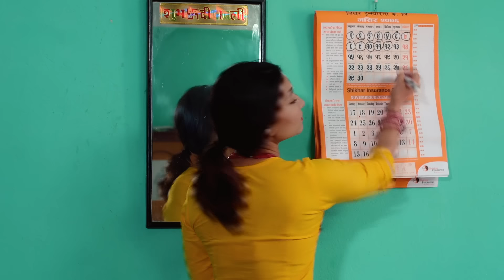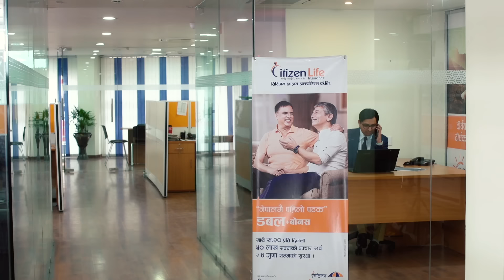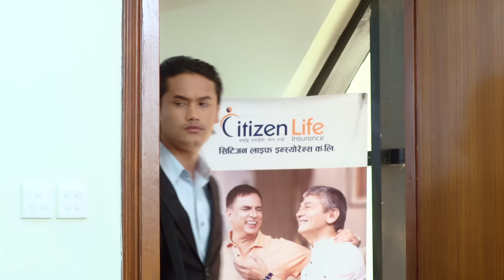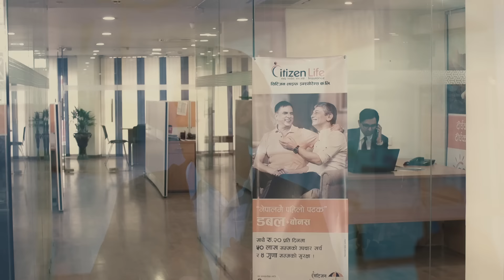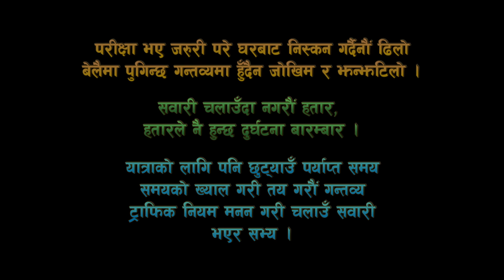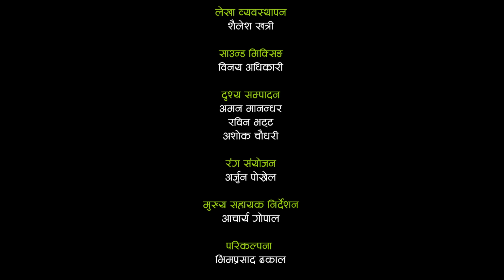The Cartoonz Crew New Nepali Film - Samaya Ko Mahoto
For Metropolitan Traffic Police Division
With Cooperation from Shikhar Insurance and Citizen Life Insurance

Actors
Saroj Adhikari
Ashma Bishwokarma
Suraj Pandey
Anumati Nepali

LIghts: Bijay Urau, Krishna Urau, Gokul Shrestha, Dambar Mahara
Makeup: Shyam Malla
Voice Over: Karishma KC
Production Head: Balkrishna Oli
Production: Manahari Poudel
Production Asst: Bijay Khanal
Spot: Om Khadka
Transportation: Anil Jyakhow
Art: Prem Chhetri
Kitchen: Anish Kunwar
Account: Sailesh Khatri
Sound Mixing: Binay Adhikary
Visual Editing: Aman Manandhar, Rabin Bhatta, Ashok Chaudhary
Colorist: Arjun Pokhrel
Asst Direction: Acharya Gopal
Concept: Bhim Prasad Dhakal
Writen By: Sahin Prajapati
Cinematography/Direction: Sudip Baral